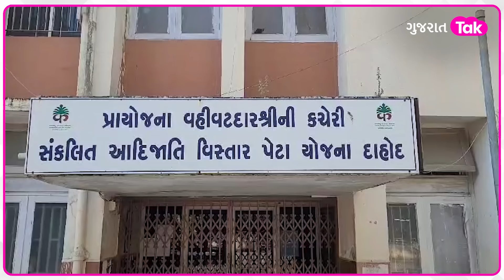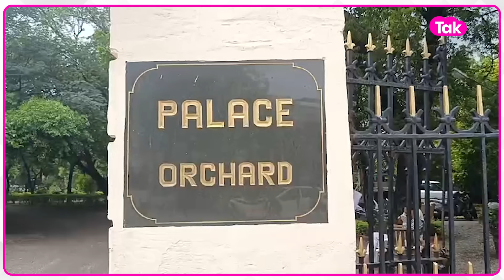Gondal State | ગોંડલમાં રાજાને લઈ વિવાદ, કોણ અસલી - કોણ નકલી ?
Gondal State | ગોંડલમાં રાજાને લઈ વિવાદ, કોણ અસલી - કોણ નકલી ?  શું છે સમગ્ર વાત જુઓ...